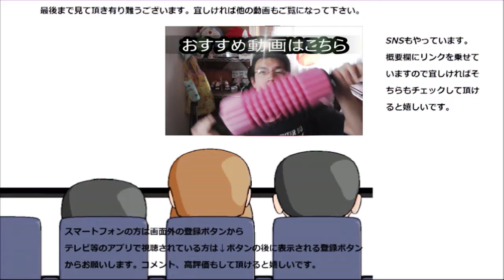ベン＆ジェリーズ チャンキーモンキーでデビューしてみた。カップのバナナアイスって珍しいかも～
ベン＆ジェリーズ　チャンキーモンキーで同社アイスデビューしてみました。私の大好きなバナナアイス、カップだと珍しい気もしますね。
贈り物は此方まで↓
〒153-0042